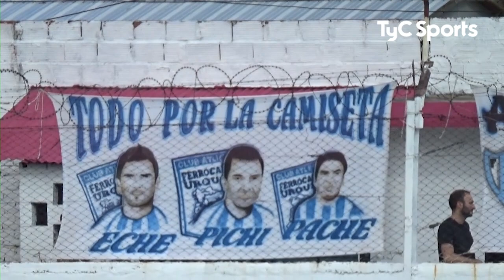UAI Urquiza 1-1 San Miguel | Primera División B | Fecha 7 (Apertura)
Goles de Santiago Sala (UAI) a los 24' y de Ezequiel Melillo (SAN) a los 45'.
Seguí toda la Primera B en TyC Sports y TyC Sports Play.